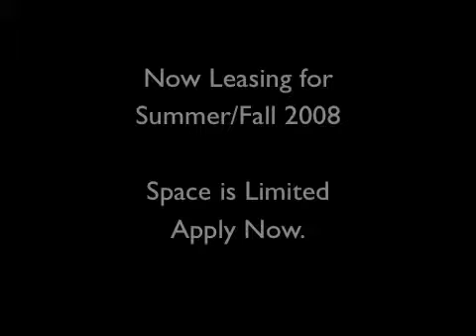Ellensburg Apartments - University Court - U Spot 4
University Court Apartments in Ellensburg, WA was built to be a little bit different. We found out what was important to students at Central Washington University, and then incorporated what we learned into this unique apartment development.